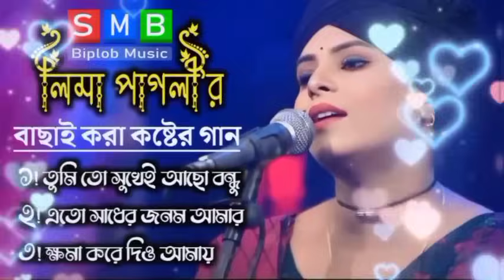সেরা কষ্টের গান । Lima Pagli । বুকফাটা কষ্টের গান । Sad Song । লিমা পাগলীর গান । SMB Biplob Music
Song : Sad Songs
Singer : Lima Pagli
Label : SMB Biplob Music
Tumi To Sukhei Acho Bondhu, তুমি তো সুখে আছো বন্ধু, Amar Sukher Dinguli Tumi Niye Geso, আমার সুখেরও দিন গুলি তুমি নিয়ে গেছো, Khoma Kore Dio Amay Jodi Beche Na Thaki, খমা করে দিও আমায় যদি বেছে না থাকি, Lima Pagli Sad Songs, Lima Pagli Baul Gaan, লিমা পাগলীর বিচ্ছেদ গান, পৃথিবীর সেরা কষ্টের গান, বাংলা কষ্টের গান, Bangl Folk Song, SMB Biplob